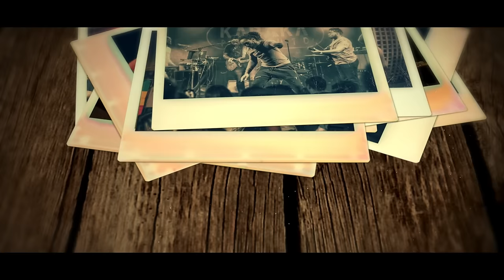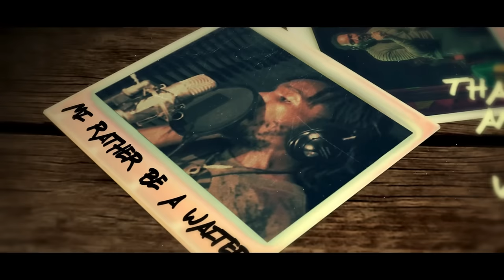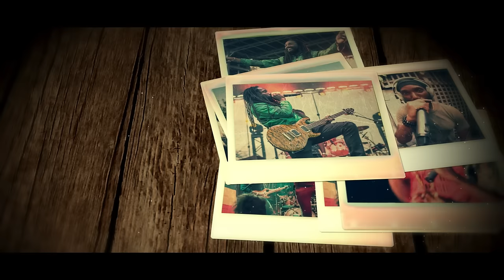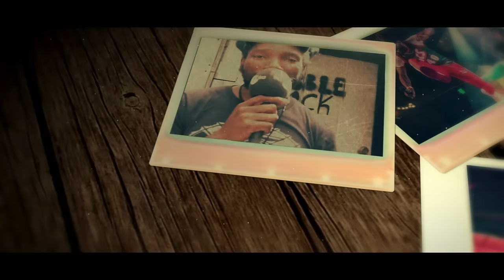Kabaka Pyramid - Make things Work (Lyric Video)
Kabaka Pyramid
"Make Things Work"
Produced by Damian "Jr Gong" Marley and Sean "Young Pow" Diedrick
Label: Bebble Rock Music | Ghetto Youths International
2022

Artwork - @fedemadethis
Animation - @dezignrstudios
Photography - @tizzy_tokyo, @raeyevision